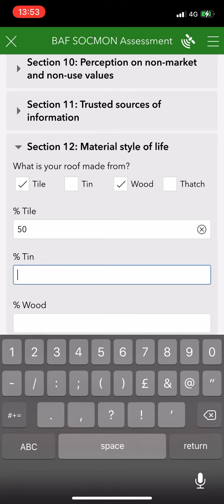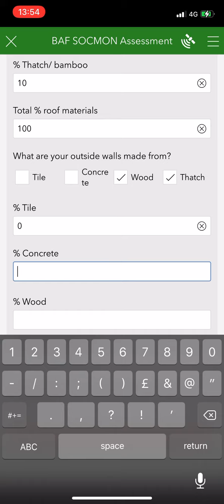Survey 123 - Section 12